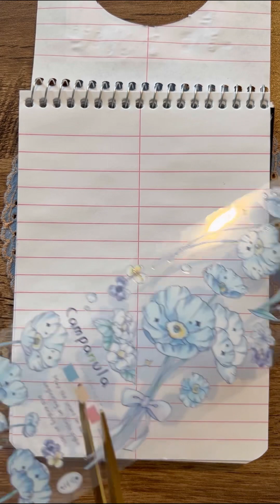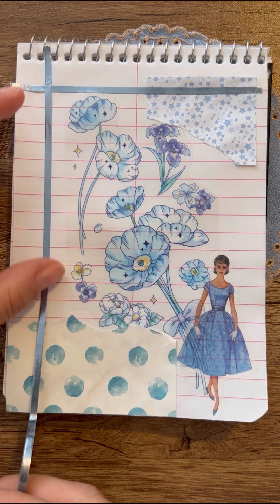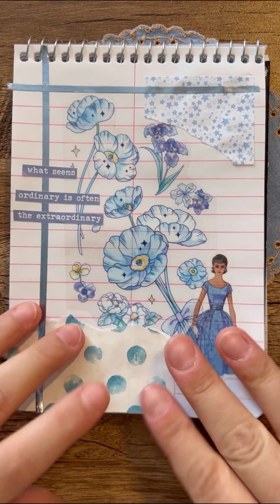ASMR Creative scrapbooking💜💙| aesthetically | no BGM